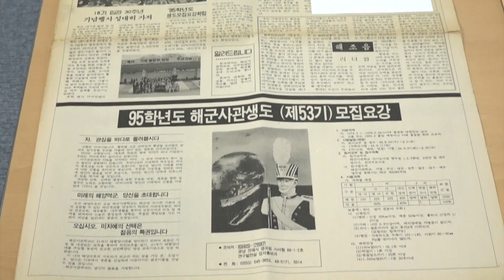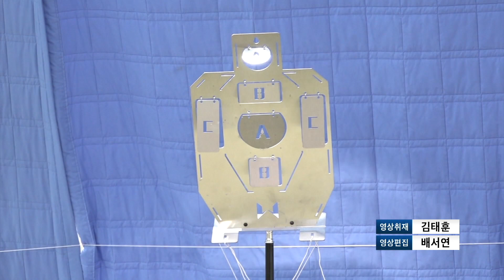성황리 막 내린 해군사관학교 옥포제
지금으로부터 500여 년 전 임진왜란이 한창이던 1592년 7월. 왜의 침략으로 풍전등화의 기로에 섰던 우리나라에 처음으로 승전보를 울린 한 장수가 있었습니다. 이 장수는 승리를 거둔 이후 자신의 병사들에게 이같이 말했습니다. ”망령되게 움직이지 말고, 조용하고, 무겁기를 산과 같이 하라“ 장수의 이름 충무공 이순신, 전쟁의 이름 옥포해전입니다.
그리고 매년 이 맘 때가 되면 충무공 정신을 기억하고 당시 승리를 기념하는 해군사관생도들의 축제 옥포제가 열리는데요.
51회 옥포제 현장을 배창학 기자가 취재했습니다.

마이크를 잡은 황선우 해군사관학교장이 51회 옥포제 개막을 선언하자 사관생도들를 비롯한 군 장병, 교직원 등이 박수와 환호를 보냅니다. 모두의 얼굴에서 피어난 웃음꽃이 가시지 않습니다. 어느덧 제2의 고향이 된 옥포만 앞바다를 배경으로 카메라 렌즈 넘어 추억도 남겨봅니다.

황선우 교장은 개막식에서 이번 행사가 교내 구성원 모두가 하나되는 또 하나의 장이 되기를 바랐습니다.

이어 오랜 역사와 전통을 자랑하는 해군사관학교 합주반 ‘소고대’의 연주가 사흘간의 여정의 시작을 알립니다. 지휘자의 지휘에 따라 악기들이 각양각색의 소리를 내며 하모니를 이룹니다. 학교 전역에 울려 퍼지는 아름다운 리듬과 선율에 모두의 흥이 오릅니다.

근처 길거리노래방을 찾은 생도들은 끼와 열정을 마음껏 발산합니다.

교내 곳곳에 교내 동아리인 사진반과 미술반 작품이 전시돼 있습니다. 그 가운데 전경을 한눈에 볼 수 있는 그림부터 사관생도들이 진해 해군기지 왕벚나무 아래에서 그리고 순항훈련지에서 찍은 사짐까지 여러 작품이 눈길을 끕니다.

이곳에서 있었던 모든 순간을 기록해 온 산증인 학보사에서 운영하는 부스도 큰 인기입니다. 누렇게 바랜 신문지는 긴 세월을 말해 줍니다.

연병장에서는 한마음 체육대회가 진행됩니다. 농구와 야구, 테니스와 풋살 등 구기종목은 물론 복싱과 유도, 트라이애슬론과 파워리프팅 등 다양한 운동을 해볼 수 있습니다. 큰 공 안에 들어가 힘겨루기도 합니다. 서로를 밀어내기 위해 각자 안간 힘을 써보지만 쉬운 일이 아닙니다.

생도들은 전우 그리고 가족과 함께 사흘 동안 화합의 날, 생도의 날, 가정의 날을 차례로 즐겼습니다.

호국간성의 주역으로 거듭 나기 위해 땀흘리는 청춘들의 이야기는 볼거리, 즐길 거리, 먹거리 삼박자가 어우러졌던 또 하나의 페이지와 함께 더욱더 풍성해졌습니다.

코로나19 이후 규모와 크기 모두 정상화된 이번 옥포제는 해군사관생도들의 지덕체를 함양하고, 학교에 대한 자긍심과 자부심을 배양할는 뜻깊은자리가 되었습니다.

국방뉴스 배창학입니다.